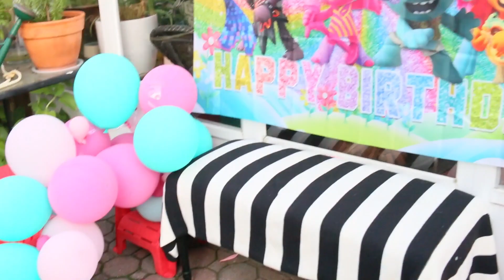AFTER PARTY CLEAN WITH ME || CLEANING MOTIVATION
In today's video, I am cleaning up after a party and bringing you cleaning mitigation! So clean different spaces in your home with me! This is my cleaning routine to refresh the home after a big party! Plenty of homemaking and housekeeping!

If you need more  homemaking inspiration, check out more Angie Perry Home cleaning videos here!